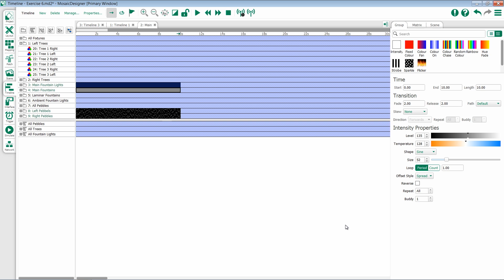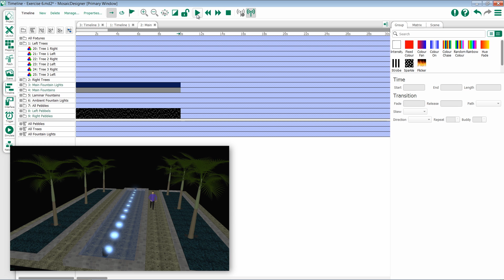4.2 Output Live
How to use the Output Live function to control fixtures in realtime

For emergency/technical assistance contact ETC Technical Services @:
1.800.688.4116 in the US